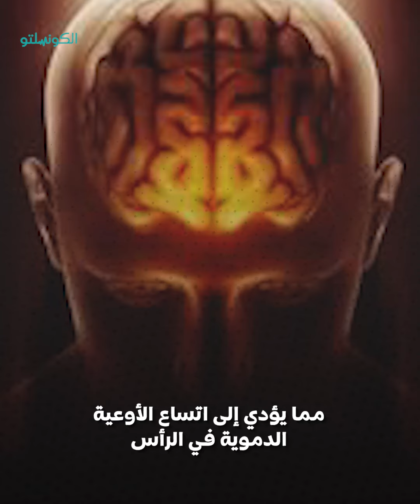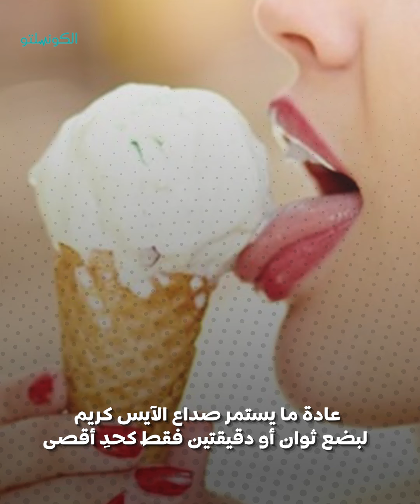لماذا يشعر البعض بالصداع بعد تناول الآيس كريم؟